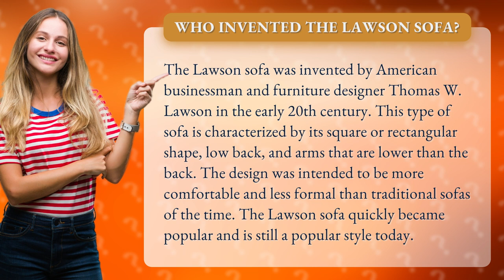Who invented the Lawson sofa?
Get ready to learn about the history of one of the most beloved pieces of furniture in modern homes - the Lawson sofa! Discover how American businessman and furniture designer Thomas W. Lawson created this iconic piece in the early 20th century, and why it's still a popular style today. With its low back and comfortable design, the Lawson sofa is a must-have for any stylish and cozy living room. Don't miss out on this fascinating tale of furniture innovation!